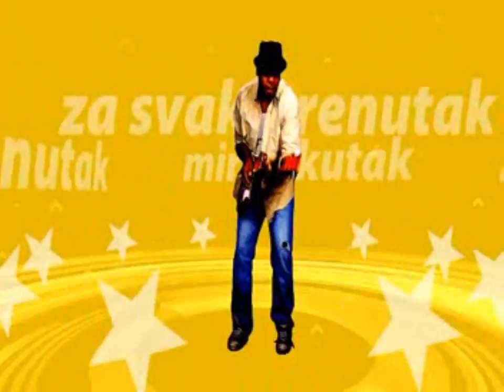jesen u mom vrtu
miran kutak tutorijal